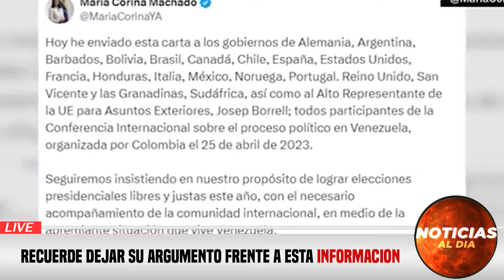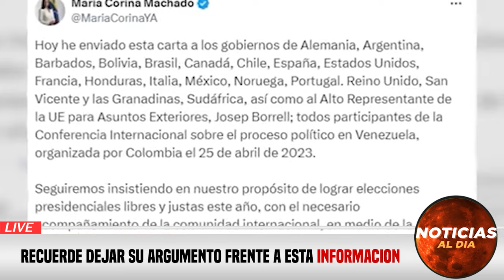URGENTE ULTIMA HORA, NOTICIAS de VeNEZUELA hoy 05 ABRIL del 2024, ¡Noticias internacional Seguros